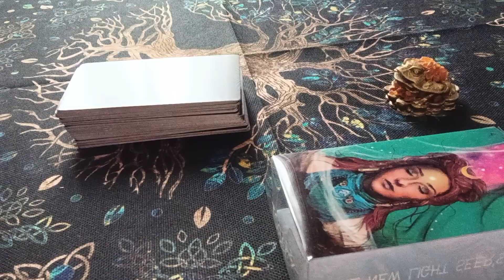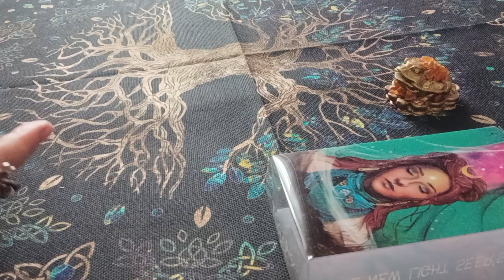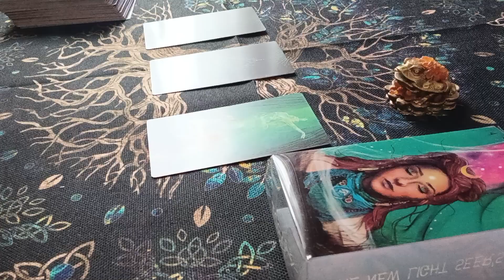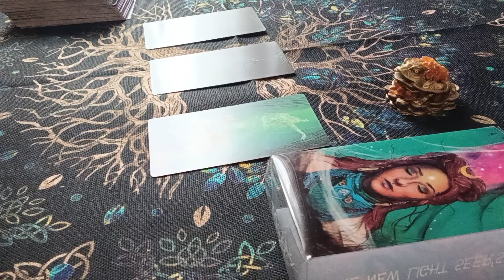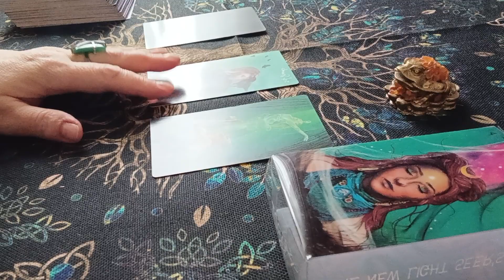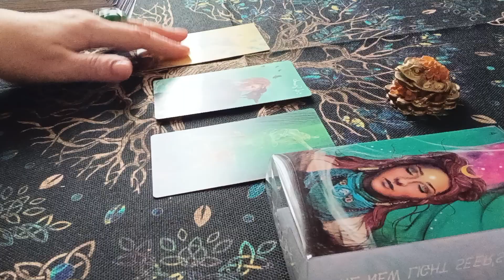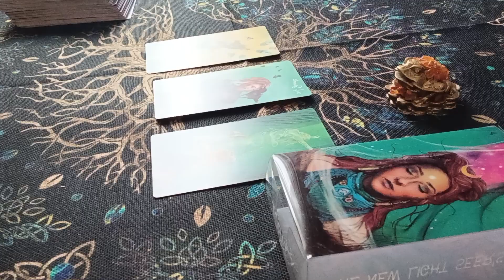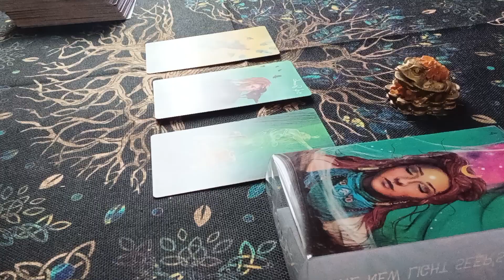‼️🔮Послание от Вселенной. Что Вам необходимо знать, чтобы исполнились Ваши желания#эзотерикадлятебя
Нужна консультация пишите.
Снятие негативных программ
Курсы Таро